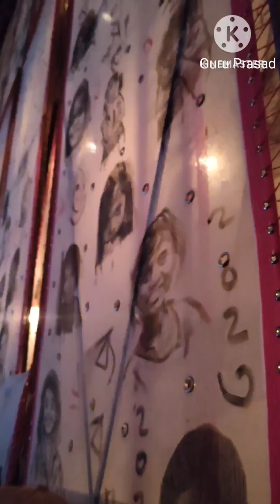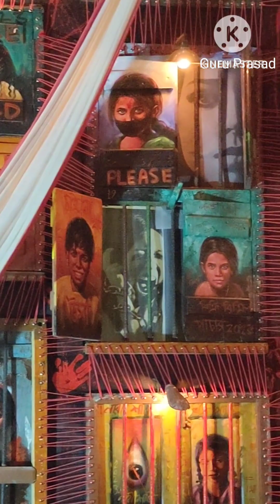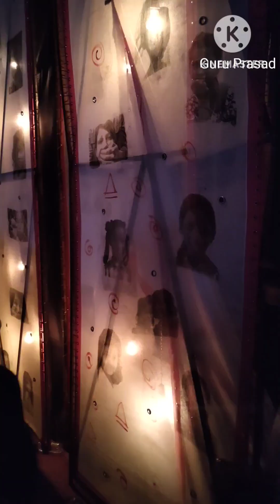Devi Mata Theme Pandal of Kolkata.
Feminism Theme